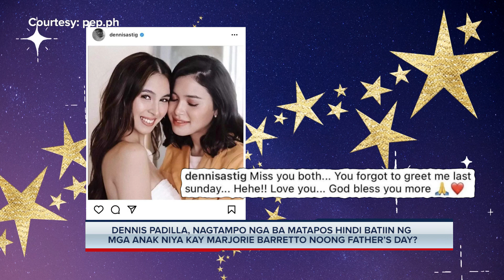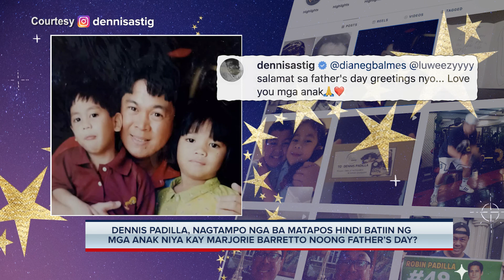Ai-Ai delas Alas, gumala sa isang mall sa Quezon City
TALK BIZ | Ai-Ai delas Alas, gumala sa isang mall sa Quezon City;

Dennis Padilla, nagtampo nga ba matapos hindi batiin ng mga anak niya kay Marjorie Barretto noong father’s day?